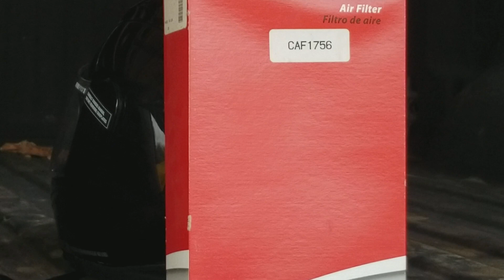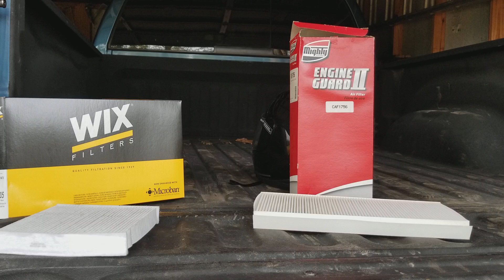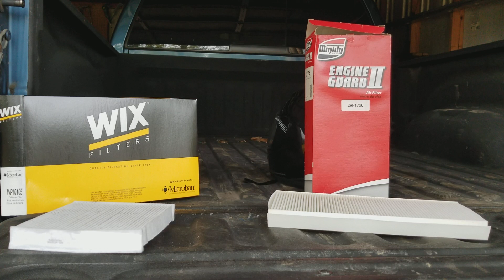The importance of changing the cabin air filter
Today i'm going to talk about the importance of changing your cabin air filter, and working it into your regular routine schedule.

Did you enjoy the video? Would you like to see more content? Well then consider making a $2-$5.00 monthly pledge or donating a $1 to the channel ...every little bit helps, the channel to grow, Thank you for your support.

**Cabin Air Filter is sold**